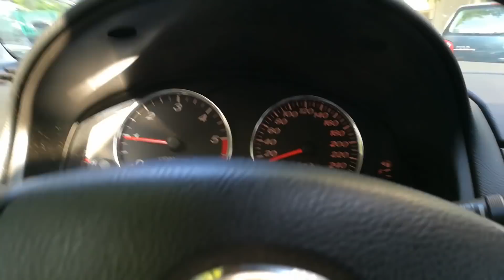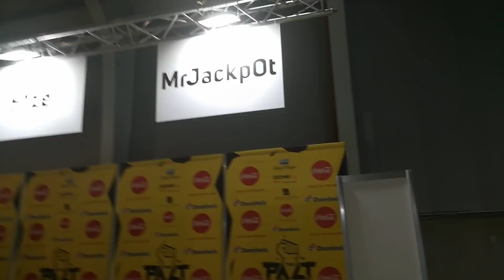Мръсна Газ за София Фен Среща The Pact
*Pakta-tech /Техника/ -3% отстъпка
*Pakta /Всичко друго/ -10% отстъпка